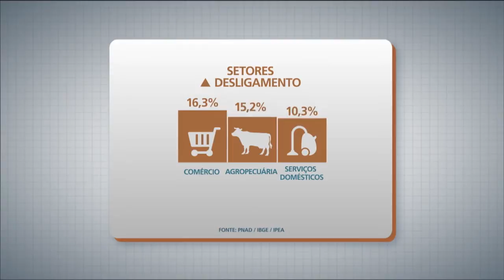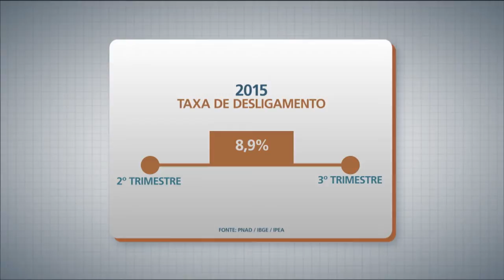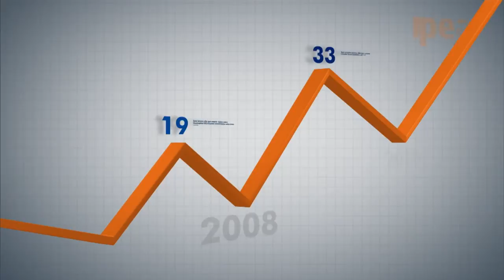Estudo avalia mercado de trabalho do Brasil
PANORAMA IPEA - 15.02.16: O mercado de trabalho do Brasil foi tema de estudo do Instituto de Pesquisa Econômica Aplicada (Ipea), que analisou a dinâmica de empregos no país e pensou novas políticas públicas para melhorar o setor. Para debater o assunto, o Panorama Ipea recebe o coordenador de Estudos e Pesquisa em Trabalho e Renda do Ipea, Carlos Henrique Leite Corseuil, e o secretário Especial do Trabalho do Ministério do Trabalho e Previdência Social, José Lopez Feijó.